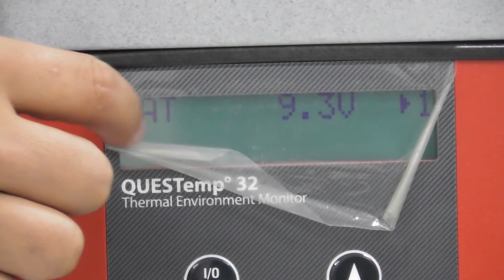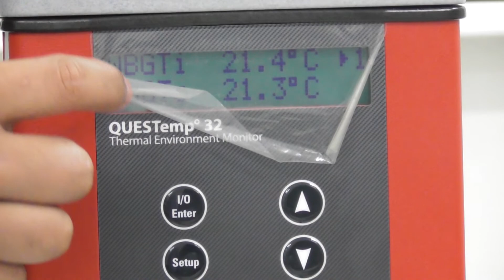Pengukuran Iklim Kerja Panas di Tempat Kerja